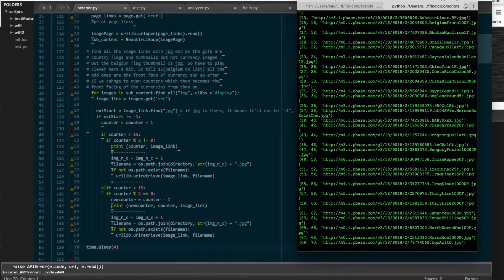_Why_ So_Sad_